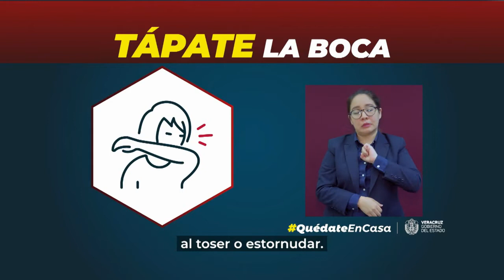Fiscalía todavía no imputa a nadie por ataque contra Subprocurador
Aunque hay detenidos por el intento de homicidio en contra del subprocurador de Medio Ambiente, Ernesto Cuevas Hernández, aún no se han girado ordenes de aprehensión por el crimen, reveló la Fiscal General del Estado, Verónica Hernández Giadáns.